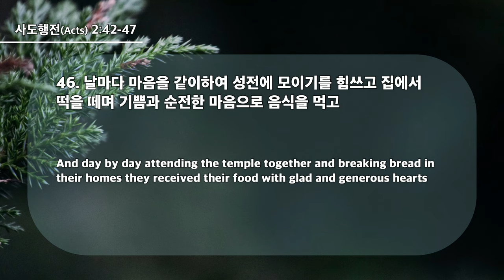20240428 대구하나교회 2부예배(부활 이후 - 세 번째 일,행2:42-47)